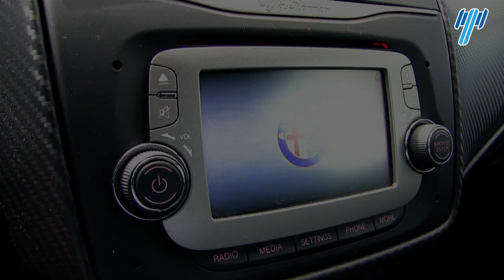Encuentra el equilibrio con estos dos increíbles MiTo ☯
El equilibrio radica entre el Yin y el Yang, el bien y el mal, el blanco y negro.
En nuestra Subasta pública del viernes 05 de octubre podrás encontrar estos dos AlfaRomeo Mito Modelos 2016.